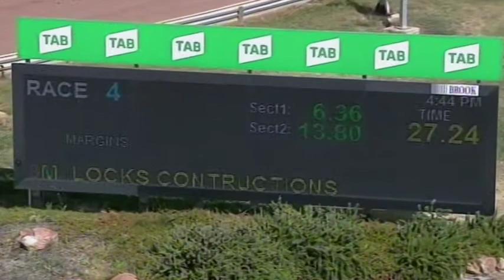HOR TUE 04 JAN 22 R4